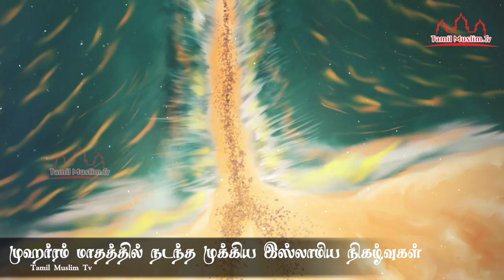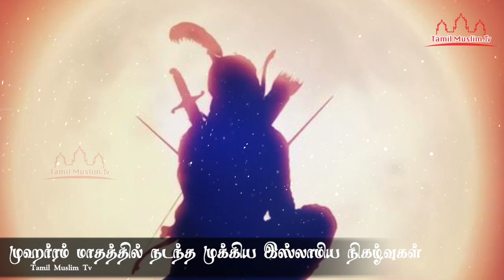முஹர்ரம் மாதத்தில் நடந்த முக்கிய இஸ்லாமிய நிகழ்வுகள் Tamil Muslim Tv Tamil Bayan Islamic தமிழ் பயான்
முஹர்ரம் மாதத்தில் நடந்த முக்கிய இஸ்லாமிய நிகழ்வுகள்